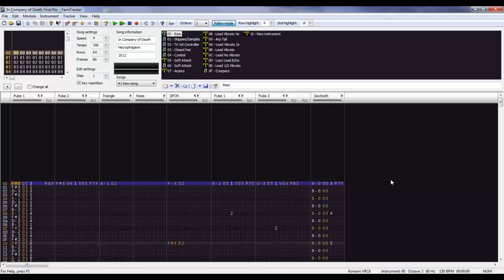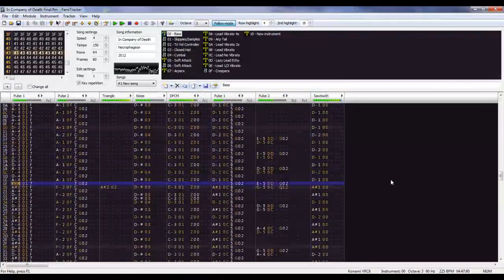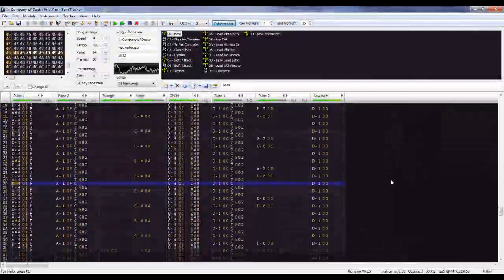Necrophageon - Original - In Company of Death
My submission to this year's Famicompo.